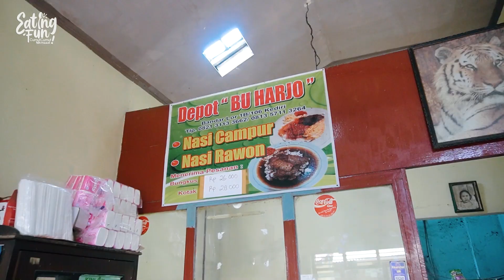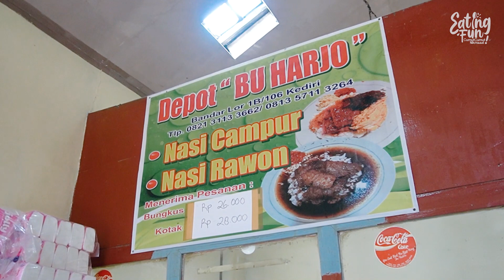JUALAN SEJAK TH 1945 !! RAWON & NASI CAMPUR LEGENDARIS DI KEDIRI | Eatingfun Eps. 109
Hallo cumuters! Kembali lagi di Eating Fun, Cumut-cumut Nikmattt.

Nama : Depot 57 Bu Harjo (Rawon & Nasi Campur)
Alamat : Depan pasar bandar, Jl. KH Wachid Hasyim Jl. Penanggungan Gg. IB No.106, Bandar Lor, Kec. Mojoroto, Kota Kediri

Request / Pertanyaan silahkan tulis di kolom komentar ya:)